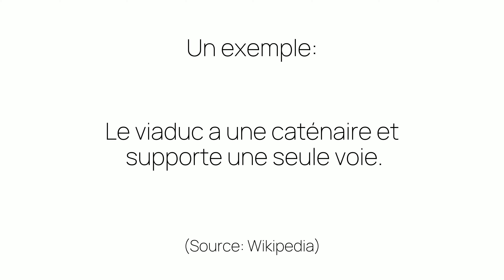Comment prononcer «supporte» en français